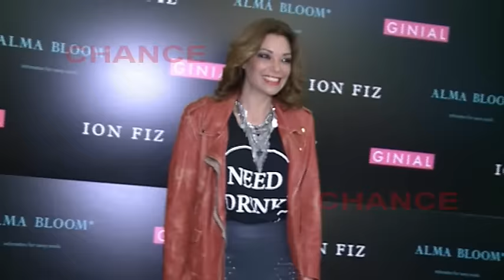Lucía Hoyos: "A Carlos Lozano se le ha ido la pinza"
Salió de la Casa de Gran Hermano VIP con un sabor agridulce, sin embargo ahora ve desde otra perspectiva el reality una vez fuera. Lucía Hoyos  entre tanta polémica habla de quien es el pejil de todas las salsas Carlos Lozano. Y a estas alturas del concurso, la sevillana, ya tiene clara su ganadora: Raquel Bollo.